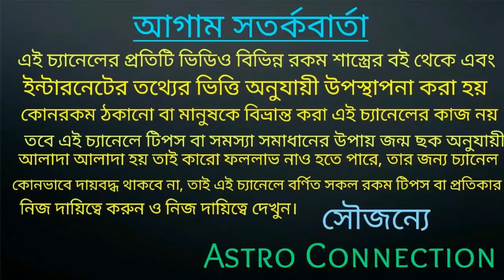আগামী 16 দিনের জন্য শনিদেবের তৃতীয় দৃষ্টি ৬ রাশির ধনপ্রপাত হতে চলেছে!!!